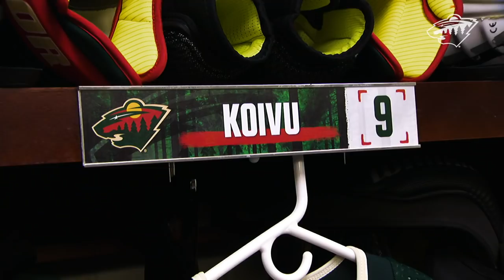Becoming Wild: Mikko Koivu 1000th NHL Game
Becoming Wild pres. by Toyota: A celebration of Wild captain Mikko Koivu on 1000 NHL games with the Minnesota Wild